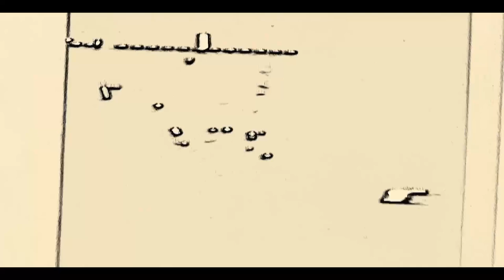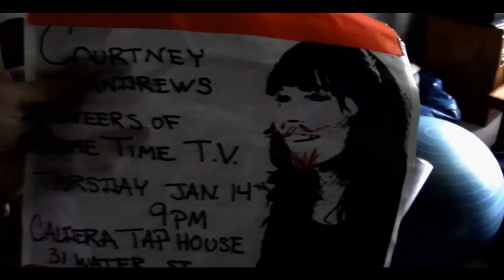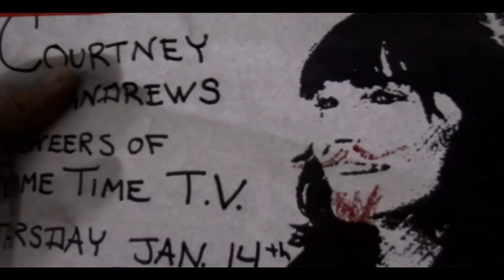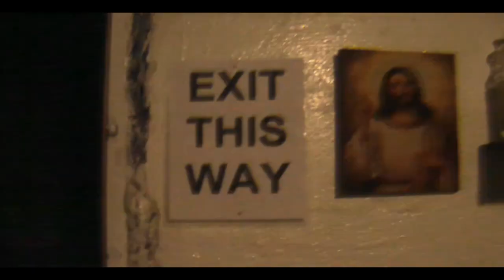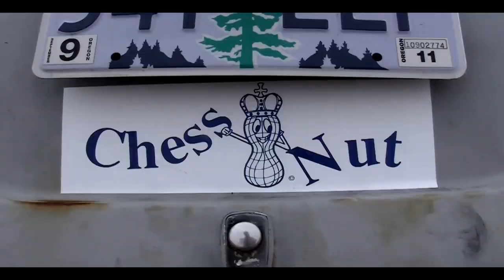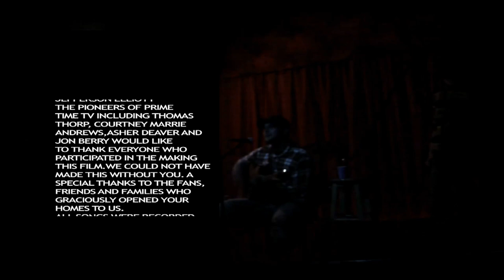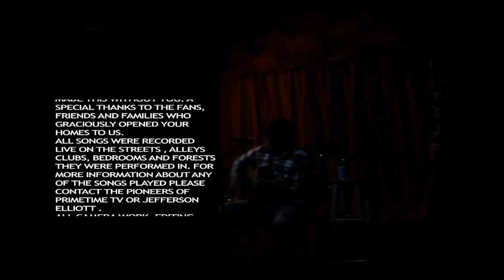Releasing the Documents (A busking tour with The Pioneers of PrimeTime TV)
This full length documentary follows Pioneers of Prime-Time TV and Courtney Marie Andrews on a busking tour. Join us on this journey from the sidewalk to the forest and everywhere else you would never expect to see live music being created, while the group goes from sleeping in cars and eating out of cans to fine dining at mansions of fans they met playing music on the streets. All of the music was recorded live and a number of these tracks have never been released.
Some of the videos in this documentary are un-edited, while others have been stylized to recreate the internal experience of the filmmaker (Jefferson Elliott). For information about purchasing Pioneers music please contact River Jones Records. Guest appearance by actor Chris Pratt.